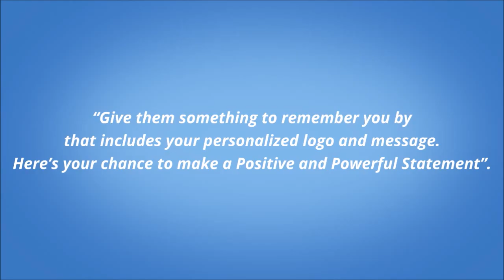PERSONALIZED UMBRELLAS,CUSTOM LOGO/NAMEGeorgia, Macon, Atlanta,agusta. columbus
PERSONALIZED UMBRELLAS, CUSTOM LOGO/NAME Georgia, Macon, Atlanta,agusta. columbus SAVE MONEY WITH US – Best Prices and Very Easy Ordering. Large selection and Great Discounts for Quantity Orders. NO SALES PERSON OR HARD SELL DO IT ALL ONLINE. See our Specials Page for Even Bigger Discounts. Umbrellaman.com Always has you covered.

We are that one special and unique item insuring you will always be remembered. We are the big Gift or Present that proudly displays your Logo, Name or Memorable Tag-Line. -  UmbrellaMan.com Umbrellas come in all sizes, styles, men’s and woman’s designs, strong, wind resistant, automatic opening and always professionally Imprinted highlighting your Company, Organization, Association or Sports Team’s LOGO and NAME and for that Special Touch we can help “Shows You Off”, your umbrellas by adding Your Companies TAGLINE or Commercial Saying across the entire side of the umbrella.
Golfers, Golf Pro-Shop Rentals, Limo Drivers or for your Limo’s guest, for all occasions a promotional umbrella is a sales pitch all laid out for you and your promotional campaign. Mortuaries and Cemeteries unmbrellaman.com is there to protect the loved ones from the outside elements, there are a hundred an one reasons to use UmbrellaMan.com. We are always your first choice to show you care and you were thinking about your customer, client, employees and their families. We Got You Covered!!!

Funeral Home Umbrellas, Limousine Service Umbrellas, Premium Quality Umbrellas Black Funeral Umbrellas, Cemetery Umbrellas, Custom Imprinted Umbrellas, Double Canopy Umbrellas,

Funeral home umbrellas
Funeral home umbrellas
Mortuary umbrellas
Hunting club promotions
Hunting club umbrellas
Family reunion promotions
Family reunion umbrellas
Family reunion logoed umbrellas
Hotel promotions
Hotel logoed umbrellas
Hotel umbrellas
Sporting event promotions
Sporting event logoed umbrellas
Sporting event umbrellas
Hospital umbrellas
Hospital logoed umbrellas
Hospital promotions
Logoed promotions
Golf umbrellas
Logoed golf umbrellas
Golf tournament promotions
Golf tournament logoed umbrellas
Fundraising ideas
Fundraising logoed umbrellas
Fundraising promotions
Baseball logoed umbrellas
Baseball event promotions
Baseball umbrellas
Softball logoed umbrellas
Softball event promotions
Softball umbrellas
Bank logoed umbrellas
Bank umbrella promotions
Boyscout promotions
Boyscout fundraising ideas
Boyscout logoed umbrellas
Boyscout umbrellas
Girlscout promotions
Girlscout fundraising ideas
Girlscout logoed umbrellas
Girlscout umbrellas
Promotional ideas
Lawyer promotions
Lawyer logoed umbrellas
Apartment management promotions
Apartment management logoed umbrellas
Apartment management umbrellas
Apartment management promotions
Valet parking logoed umbrellas
Promote yourself with umbrellas
Promote yourself using logoed umbrellas
NASCAR umbrellas
NASCAR logoed umbrellas
School fundraising promotions
School fundraising ideas
School fundraising logoed umbrellas
umbrellas in bulk
umbrellas bulk
bulk umbrella
umbrella bulk
cheap umbrellas in bulk
bulk buy umbrellas
umbrella in bulk
buy bulk umbrellas
clear umbrellas in bulk
wholesale umbrellas bulk
personalized umbrellas bulk
umbrellas for sale in bulk
bulk umbrellas for sale
bulk umbrella sales
buy umbrella
where to buy umbrellas
umbrella buy
where to buy an umbrella
where can i buy an umbrella
where to buy umbrella
buy umbrellas
cool umbrellas

ttps://youtu.be/0IgOCzDVSSc